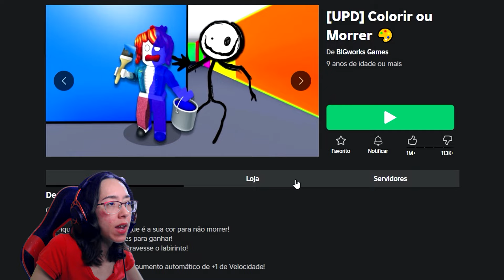Testando a CÓPIA de um jogo FAMOSO do ROBLOX no Mini World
Testando a CÓPIA de um jogo FAMOSO do ROBLOX no Mini World. NandaPlay.